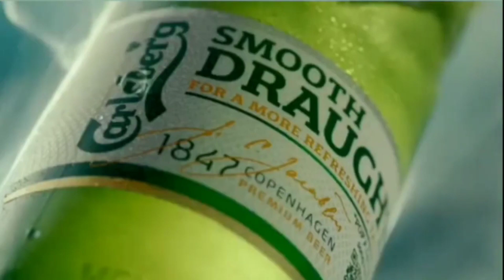Shan Xiaona vs Tetyana Bilenko | European Champions League 2021/2022 Highlights (1/4)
TTC BERLIN EASTSIDE - SKST PLUS HODONIN | 2nd Leg | Women

SPORTS: Table Tennis
SEASON: 2021/2022
LEAGUE: European Champions League
Round: Quarter Finals
Copyright: ETTU TV